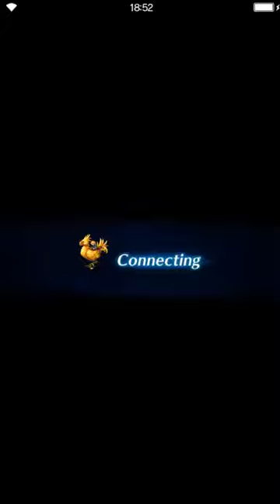Final Fantasy: Brave Exvius - Ballad of Grandshelt Cave of Crystals Support